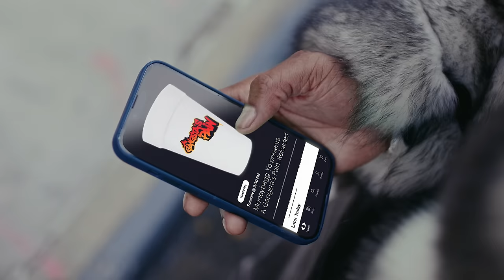Moneybagg Yo - Scorpio [Official Music Video]